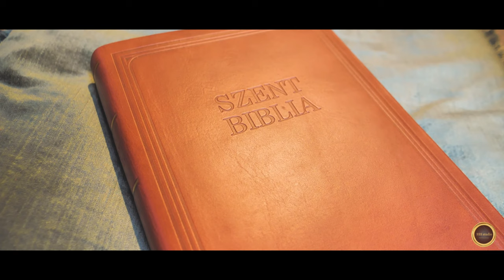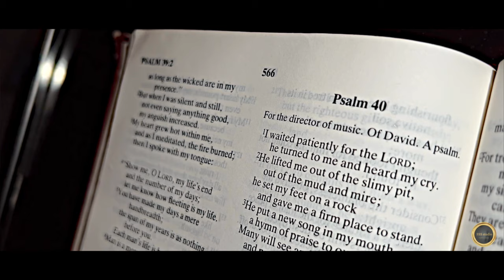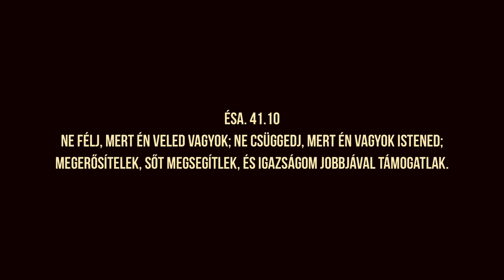Pistuka és Bartosh - ME CSI DARAV (Official Video 2022)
Az oldal tulajdonosa: HUSLA Á.

ALI  ÖLTÖNYHÁZ telefonszáma: +36-30/525-1741 /// +36-30/895-1141
iNTERNET: Carlo Benetti Ali Öltönyház (ROYALSTUDIOPRO)

ATENTIE !
Nu copiati si repostati pe alte canale de youtube materiale de pe contul Royal Studio Pro Production pentru ca vor fi sterse si riscati inchiderea contului vostru !